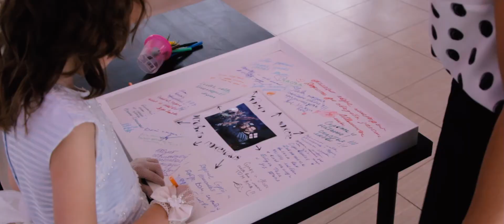Наталья и Сергей // Wedding Highlight